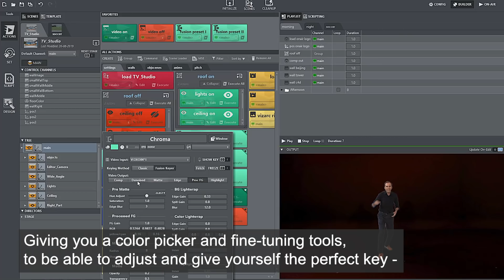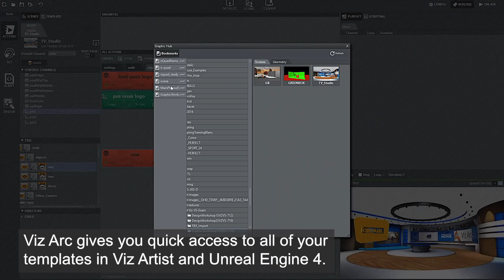Product launch: Viz Arc - easy virtual set and AR control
The new VizArc gives media companies a powerful control system for producing amazing virtual sets and augmentedreality (AR) graphics for day-to-day live productions.

Join us in Amsterdam – Viz Arc will be the control system used to drive “The Big AR Sports Show” at IBC2019.